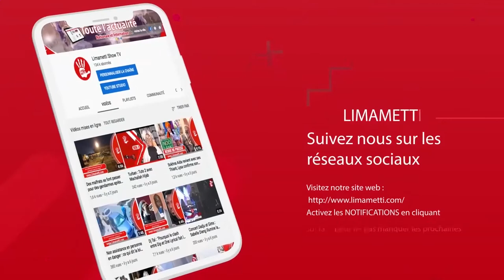Ramadan2020 : Nafila 10e jour